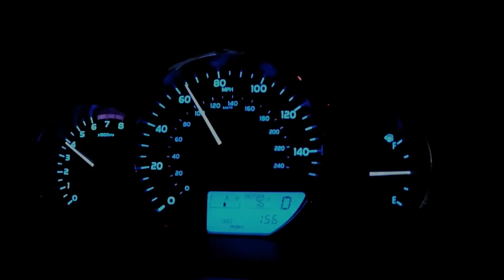Toy Night HD